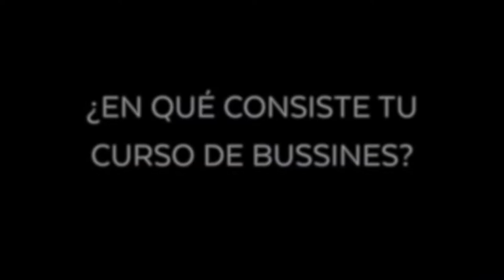Estudiar curso VET en Australia: Cert. IV in Business & Sales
¿Te gustaría estudiar Business, aprender inglés y encontrar trabajo en un país extranjero como Australia?

En este video, nuestra estudiante Bea Vargas nos cuenta su experiencia académica en una de las mejores escuelas de GoldCoast.

EntrepreneurEducation cuenta con estudios de Business, Lidership & Management y GraphicDesign.